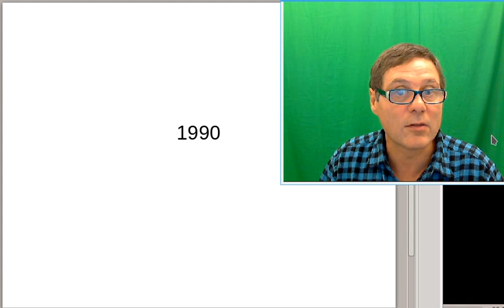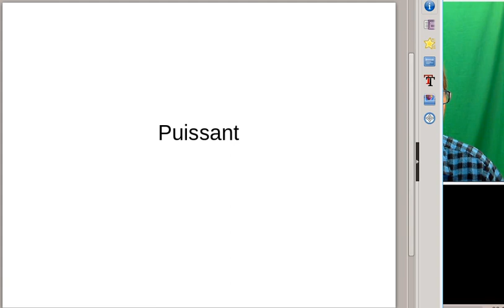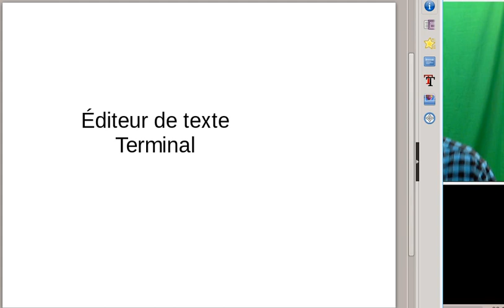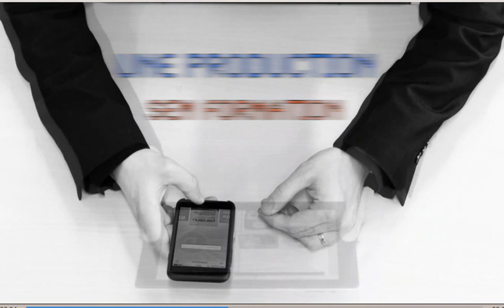py intro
Intro à python